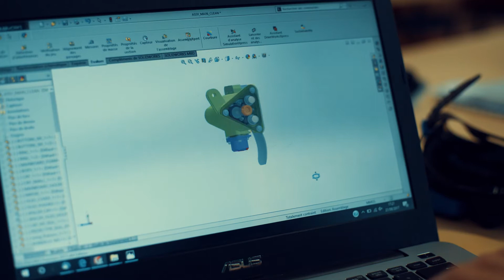Devenez acteur de la prochaine innovation en plongée : Māoï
Grâce à Thalatoo, devenez acteur de la prochaine innovation en plongée loisir ! 💦

Participez au développement de Māoï, le futur de l'ordinateur de plongée : affichage tête haute, système intelligent, écran binôme... Māoï vous assiste dans votre plongée et vous aide à vous focaliser sur l'essentiel : votre plongée 🐠 !

👉🏼 Trouver et participer à une séance de co-développement près de chez vous